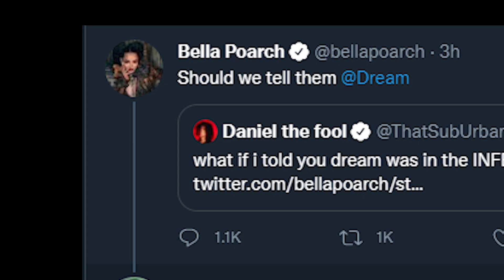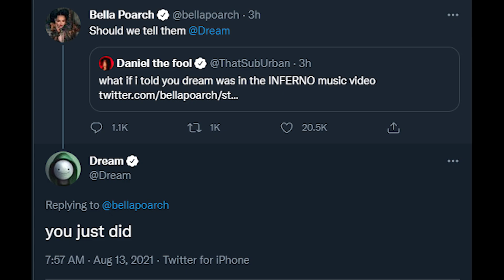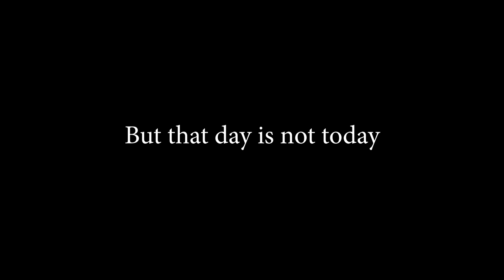looking for dream in bella poarch's new music video - inferno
I have just made the biggest scientific discovery of all time. Dream is supposedly in Bella Poarch & Sub Urban's new music video "Inferno". It's time to grab the microscope and the lab coat and go full Sherlock Holmes. Will I find him or will he once more have fooled us all?

Please don't take the vid too seriously as I didn't when making it :P

Idk what else to write

fart

Just to be clear this video is not meant to be intrusive on Dream's privacy or to downplay the seriousness of the music video's message. This video is only meant as a joke for viewers of Dream. Just felt like that needed to be clarified.